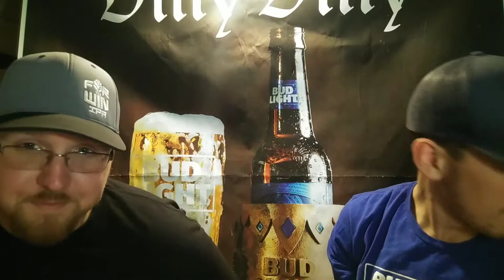Bud Light Lemon Tea NEW!!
New From Bud Light its the Lemon Tea!!